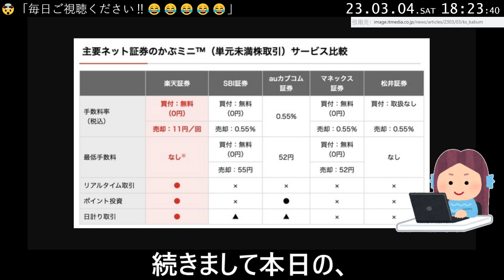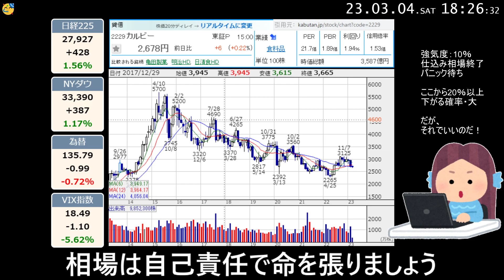【23.3.4】本気でみんなを儲けさせようとする動画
本日は土曜日なので相場はお休みです
最近は気温も暖かくなってきました
もうすぐ春ですね！
私はもうすぐ無職です（笑
そのうち、この世に飽きて
気が付いたらシんでるのかもしれませんね
しかし、
投資は楽しいので
投資が飽きるまでは頑張って生き続けますよー
みなさん、今日も生きててくれて有難うございます＾＾
「気になるニュース」を紹介します！
”これからは1株から投資！
「かぶミニ™（単元未満株取引）」を開始します（2023年春）”
遂に？楽天証券も 単元未満株の取り引きを開始するようです
古参の投資家からすると、
単元投資株と言えば「ミニ株」みたいな名称で
20年くらい前から存在していたことはご存じだと思います
もしかしたら20年以上前からあったかもしれませんが
ネット証券により一般的に普及したので
世間の人に認知されたのはそのくらいからだと思います。
で、
昔の単元未満での売買では
「手数料負けして、儲からない」 という共通認識があったわけです
単元未満だと数百円で株をトレードできるんですが、
手数料が片道50円以上かかったりしていて
売買するたびに損をするシステムとなっておりました。。
しかし、
昨今の単元未満の売買はどんどん手数料が安くなってきており
今回の楽天証券が提供する「かぶミニ」は
買い付け手数料が「0円」
売却手数料が「11円」、となっております
※スプレッドで0.22％加減算されるので、実際はもう少し負担金が増えます
（楽天はグラフとか都合よく改変するのが得意なんですよね。。）
まぁ、
インデックス投資が大好きな私にしてみたら
単元未満株での取引が盛んになって
ますます手数料が安くなっていくことがあるのなら 歓迎するわけです
今回の楽天証券の「かぶミニ」の特筆するべき点は、
”単元未満でリアルタイムトレードができる”、ということです
私はマネックス証券のワン株を利用していますが
基本的に単元未満株の売買は「後場の寄り付き」になるわけです
だから、
前日に好材料が出たとしても朝一では買えないのです
それだけでも楽天証券を選ぶ理由に成り得る素晴らしいシステムです
今後、指値や逆指値なども出来るようになると
単元株よりもミニ株で投資する層が増えていくのかもしれませんね
因みに、
単元未満の株でも”配当金は貰えます”
しかし、”株主優待は貰えません”
優待なんかは要らないと思うのなら、
単元未満でのトレードも活用してみてはいかがでしょうか？＾＾
続きまして本日の、
「気になる3銘柄」を紹介します！
7011三菱重工業
”宇宙航空研究開発機構（ＪＡＸＡ）が
三菱重工業と共同開発しとる
新型主力ロケット「H3」初号機の打ち上げを
6日に再設定する方向で検討していることが明らかになった”
月曜日にロケットの打ち上げが再チャレンジされるそうです
前回のは失敗だったとか、想定内だから失敗ではないだとか
クソくだらんことで話題になっておりましたが
次回は満場一致で「成功」するといいですね＾＾
ここは戦争銘柄でもあり、
このご時世にホールドがマストな銘柄でもあるわけです
私も当然？仕込み済みでございます
カイ推奨度は「60％」です
4578大塚ホールディングス
先日-4.25%と謎の急落をしておりましたが
どうやら創業者がブロックトレードで約521億円を売却したようです
※ブロックトレードとは証券会社を介した私的な取引のことです
ことの真意はわかりませんが
何かしらの資金調達が目的で
調達した資金で会社にテコ入れをするのであれば
今回の急落は「買い支え」でいいわけです
私は昨日も言いましたが
こういうBOX相場が大大大好きで、
まさに「カイ一択」な局面でもあるわけです
様々な思惑をはらんで株価は動いていくわけです
楽しいですね＾＾
2229カルビー
私は逆張りナンピン投資家であり、
このようなチャートの銘柄は買わずにはいられないわけです
カルビーと言えば「ポテトチップス」でしょうか？
誰もが知る会社が8年間も株価を落とし続けております
話変わりまして
最近、コオロギ食が御周知のとおり世間を賑わせております
コンビニ大手ファミマもコオロギのお菓子を販売するなど
只ならぬ勢力（ステルスコオロギ）が暗躍しとるわけです
カルビーにも苦情のような問い合わせが増えているらしく
「コオロギお菓子は開発中だけど販売はしてないから安心してね」、と
申し上げとるわけです
つまり、
「そのうちコオロギ食わせたるからな」、と
そういうことです（そうなんでしょうか。。。）
私は蜂の幼虫やアリンコやバッタなどを食べた記憶があります
まぁ、「ゲテモノ」ですよね＾＾；主食にはしたくないものです。。
なんだかんだでカルビーの株価はそのうち上がると思いますよ
休日もご視聴いただき有難うございました